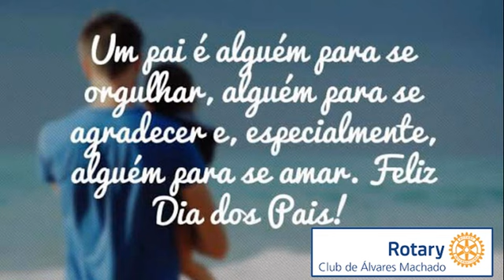13_Rotary Papai 2021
13_Rotary Papai 2021